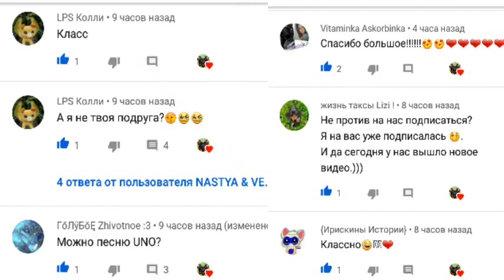Что купит собака на 1000 руб./ там была Юмичу? ?? Чит. Опис.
Привет , мы были в зоомагазине там где была Юмичу!!!